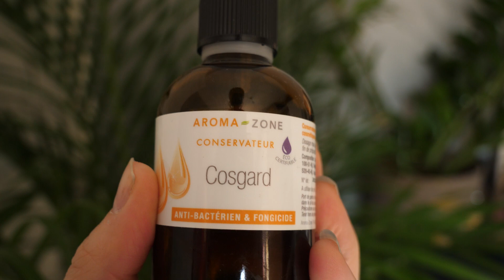Fabriquer son lait d'avoine 🌿 Je vous montre comment l'utiliser 💆‍♀️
Hello 🥰

Je vous partage ma façon de réaliser mon lait d'avoine. Vous allez pouvoir l'utiliser pour votre peau comme pour vos cheveux 😍

N'hésitez pas à poser vos questions et à partager votre expérience en commentaires ou sur mon groupe Facebook qui est spécialement la pour échanger sur ça 🌿

ATTENTION : je ne vous donnes que des conseils liés a ma propre expérience, vous êtes tenu de vérifier la composition des produits afin d’éviter tout risque d’allergie.

N'oubliez pas de faire un test d'allergie dans le pli du coude avant toute application.

Je ne suis qu’une passionnée qui essaye de vous partager mon expérience, je ne prétends pas avoir de connaissance scientifique, ni que mes conseils fonctionneront pour tout le monde.

Retrouvez moi sur mon compte Instagram : les_ astuces.de_manon